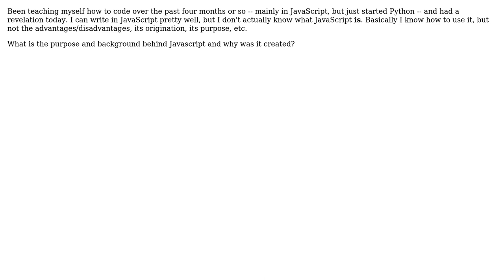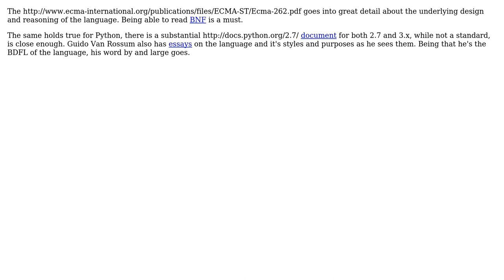Software Engineering: Where can I learn more about JavaScript and Python? (2 Solutions!!)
Software Engineering: Where can I learn more about JavaScript and Python?

With thanks & praise to God, and with thanks to the many people who have made this project possible! | Content (except music & images) licensed under CC BY-SA | Music | Images & others | With thanks to user Tom Maxwell user maple_shaft user Akira71 and the Stack Exchange Network Trademarks are property of their respective owners. You are responsible for your own actions.